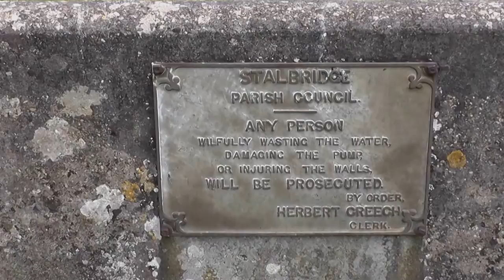The Green at Stalbridge Dorset, UK